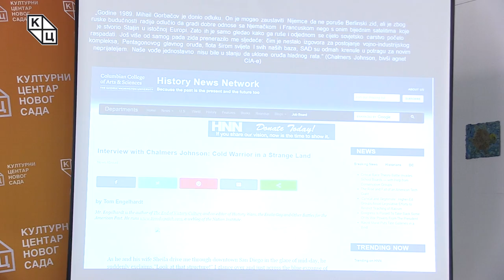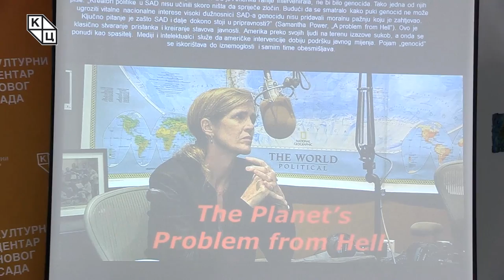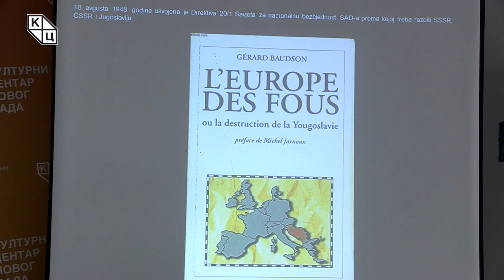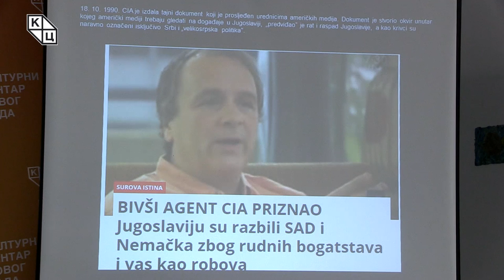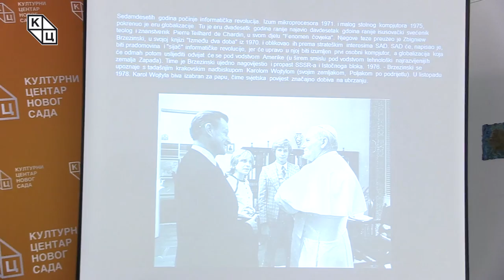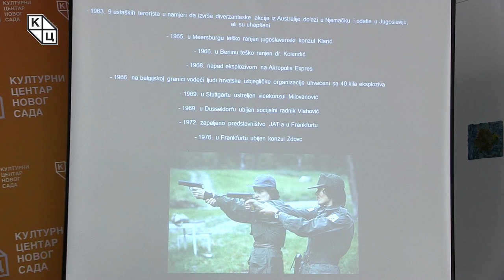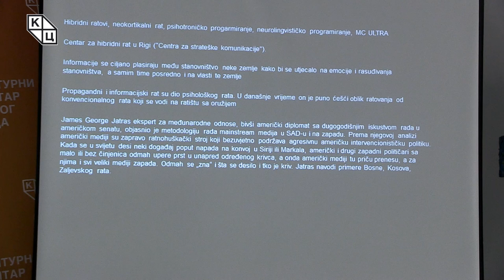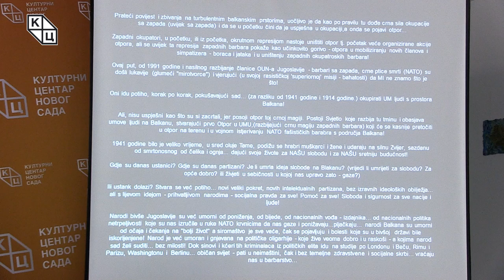Goran Šarić- „Zapadne sile i razbijanje Jugoslavije“/"Western Powers and the Breakup of Yugoslavia"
Predavanje Gorana Šarića,katoličkog teologa i istoričara, na temu „Zapadne sile i razbijanje Jugoslavije“  (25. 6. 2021)

- Odgovornost za raspad Jugoslavije nije samo na zapadnim silama.Odgovornost je ipak i naša – istakao je Šarić na samom početku predavanja.

Nakon Hladnog rata i pada Berlinskog zida,Amerika nije htela da promeni svoju politiku. Rat u Jugoslaviji im je postaoopravdanje za sve ostale intervencije u inostranstvu, pod parolom da se ne smeponoviti jugoslovenski scenario i Srebrenica. SAD su uz pomoć medija ipotkupljenih intelektualaca delovale po principu „problem-intervencija-rešenje“,a pojam genocida iskorištavaju do te mere da ga obesmišljavaju.

"Western Powers and the Breakup of Yugoslavia" (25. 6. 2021)

- The responsibility for the disintegration of Yugoslavia is not only on the Western powers. The responsibility is still ours - Šarić pointed out at the very beginning of the lecture.

After the Cold War and the fall of the Berlin Wall, America did not want to change its policy. The war in Yugoslavia became their justification for all other interventions abroad, under the slogan not to repeat the Yugoslav scenario and Srebrenica. The United States, with the help of the media and  intellectuals on their payroll, acted on the principle of "problem-intervention-solution", and they overused the notion of genocide to the extent that they made it meaningless.